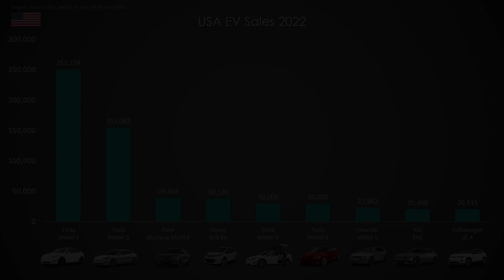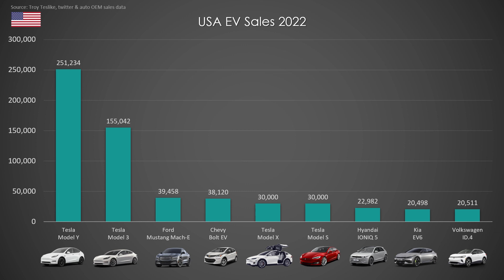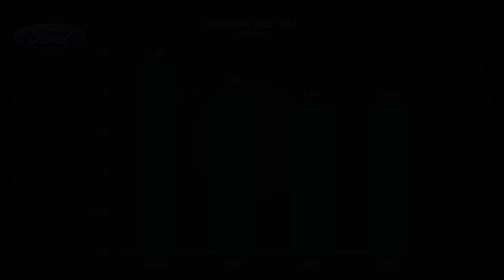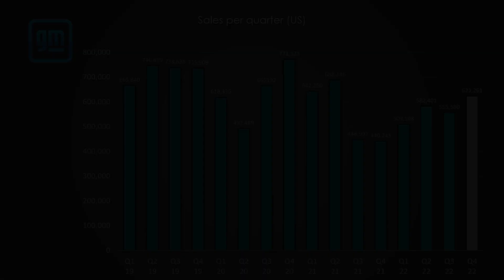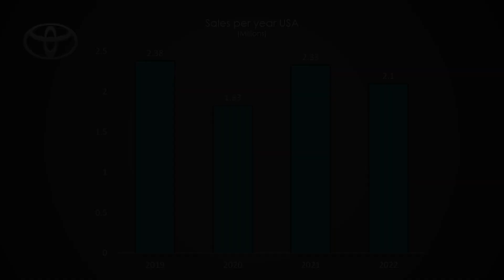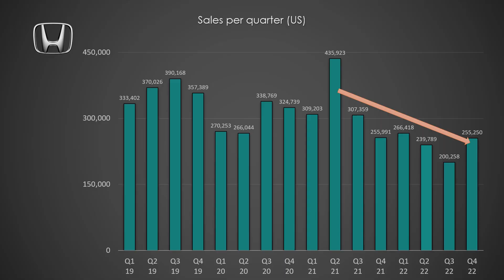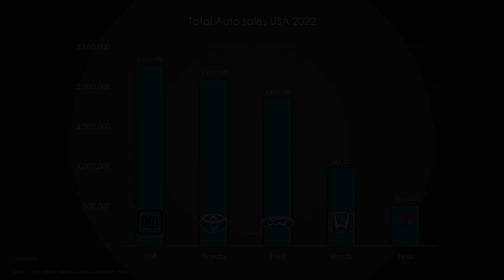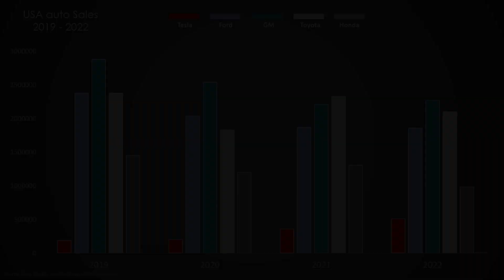Tesla, Rivian & Legacy Auto US Q4-22 sales analysis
US 2022 sales data is in how did the major auto manufactures do?

Long Tesla